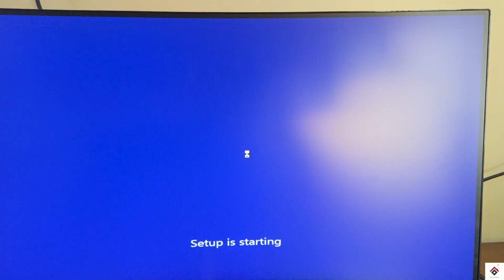Rs 70000 Gaming,Editing PC Build Completed | Our Gaming PC Final Looks | Intel i5-12400F & RTX 3060🔥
Hi Guys!!
This video gives you final looks of our budget editing/gaming PC.

Product links:

RTX 3060
Keyboard mouse RGB

27inch curved monitor